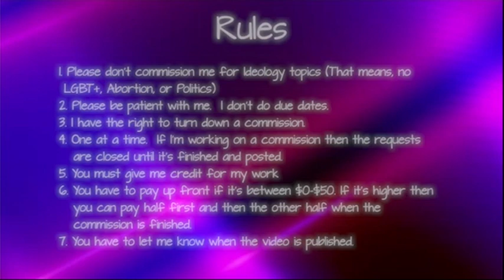Espio's Lullaby - LiseMiniParody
Espio sings Charmy a quick lullaby to get him to sleep.

CHAPTERS
0:00 - Disclaimer
0:14 - Parody
0:41 - Commission Sheet